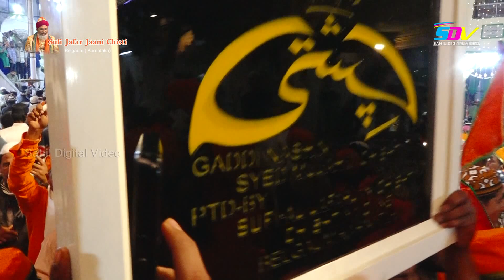811 Urs Mubarak 2023 || Khwaja Garib Nawaz Ziyarat || Faizan-E-Gareeb Nawaz Committee Belgaum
811 Urs Mubarak 2023  Khwaja Garib Nawaz Ziyarat
Faizan-E-Gareeb Nawaz Committee Belgaum